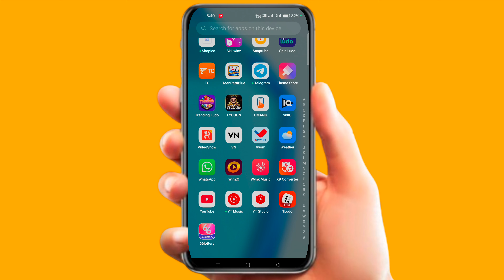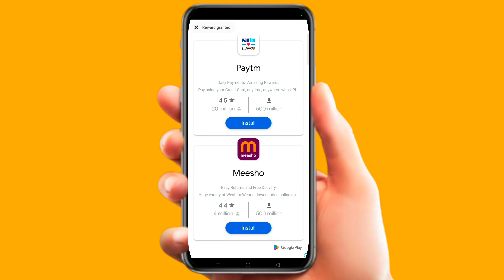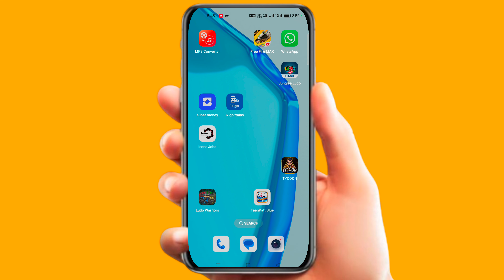Vivo Pro Kabaddi 2024 free mein kaise dekhen | How To Watch Pro Kabaddi 2024 Live streaming Free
App Ka link telegram mein mil jaega

Vivoprokabaddilivekaisedekhe
 prokabaddilivekaisedekhe
 prokabaddilivekaisedekhefreemein
pkl updates,
kabaddi match live,
live sports kabaddi,
live kabaddi,
pkl live, pro kabaddi,
kabaddi live,
pkl live free,
pkl highlights,
kabaddi updates,
live kabaddi match,
live sports,
kabaddi match,
pro kabaddi live kaise dekhe free mein,
pro kabaddi live kaise dekhe,

how towatch pro kabaddi live in mobile free
pro kabaddi match free kaise dekhen
Vivo pro kabaddi match free kaise dekhen
pkl free mein kaise dekhen
howtowatch pro kabaddi live in mobile free

kabaddi 2024,
pro kabaddi,
pro kabaddi live,
streaming kabaddi,
live kabaddi today,
kabaddi highlights,
vivo pro kabaddi live kaise dekhe free,
live sports, pro kabaddi league,
live kabaddi,
live kabaddi match today,
kabaddi highlights 2024,
today's kabaddi, pro kabaddi match,
kabaddi today,
kabaddi highlights live, kabaddi match live, kabaddi updates,
live sports streaming